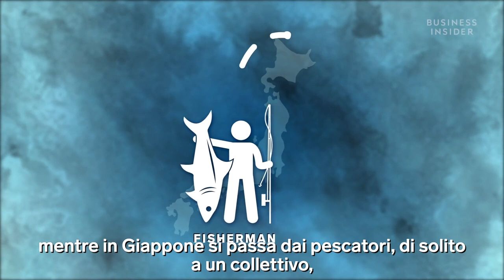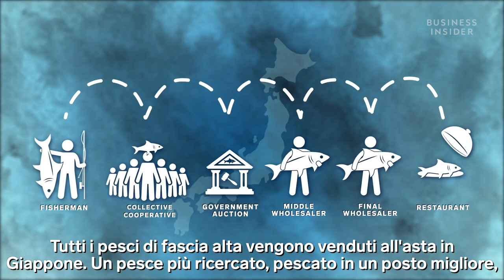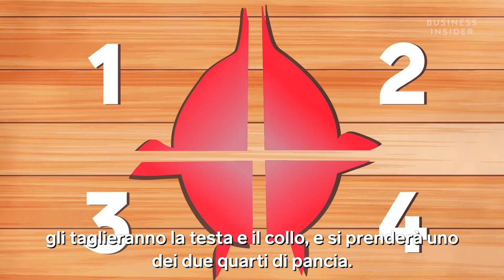Perchè il tonno rosso è così costoso | Che Costoso | Insider Italiano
Un tonno una volta è stato venduto per la modica cifra di 1,6 milioni di euro, ma si possono trovare scatolette di tonno per meno di 2 euro al supermercato. Quindi, quale è la differenza? Il tonno rosso può essere molto costoso a seconda di dove lo si compri e quale parte del pesce si stia mangiando. Abbiamo parlato con lo chef del ristorante Shoji di New York, Derek Wilcox, per scoprire perché questo tipo di pesce è così costoso.